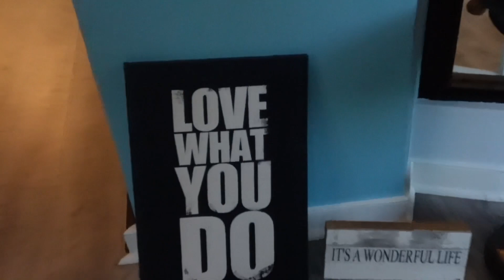Checking In Vlogs | My First Reiki Circle + Did I Have An Out Of Body Experience!? + Feeding My Soul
Hey Checking In Crew! As you all know, I have been on my spiritual journey for the last few years. In today’s Vlog, I attend my very first Reiki Circle and Sound Bath! All I can say, is this, if you haven’t tried it, you should! I would like to thank Ethosenergy for allowing me to record my experience!! Book her for you next Reiki Healing session! ✨🦋🧘🏾‍♀️ Check In with me in the comments!